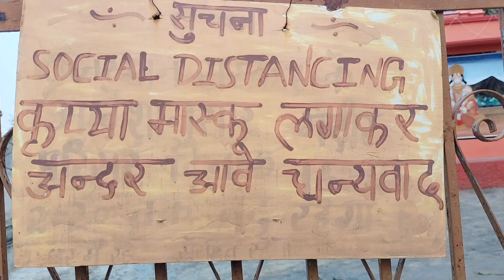MY FIRST VLOG GUSY PLEASE SAPOORT 😌😌 Temple Vlog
hit likes.

lots of  ❤️
Cute College Girls Shocking Reactions Pulsar Exhaust In College Campus & My Offline Exams 😱

X

creator parveen

creator search

Q

creative praveen

Q

Q

1 Montas TOR 30BSCRIBER

LIVE PROCE

VIDED UPLOAD करने के बाद

BOOST करना सीखे

100% WORKING

rider girl vishakha vlog

rider girl vishakha song

X

K

bike trip to leh ladakh

K

bike travel vlog telugu

K

one world one ride

K

rider girl vishakha vlog kedarnath

K

Q

gonbo rangjon night view

K

shweta's footloose tribe

K

bike travel vlog tamil

K

K

bike travel vlog malayalam

K

zanskar valley

K

Q

vishakha dance

K

rider girl vishakha vlog reaction

K

rider girl vishakha vlog himalayan

K

σ

rider girl vishakha vlog lakshadweep

K I of

rider girl vishakha vloa boyfriend

uk07 rider sourav joshi

uk07 rider bike delivery

uk07 rider sofor

uk07 rider bike police

uk07 rider song

uk 07 rider ghost

uk 07 rider goa

uk07 rider shorts

Q

uk07 rider breakup
bike rider

बाइक राइडर

bike rider girl

bike rider vlogs

bike rider and police

bike rider babu bhai

bike rider short video

Q

D

fast vlogs

Q

first vlog

fast vlog song

fast vlogs today

Q

Q

fast vlog music

sourav joshil

B4 (77

sourav joshi

sourav joshi vlogs 1st video

Q

X

sourav joshi vlog sandeep maheshwari

sourav joshi vlog with priya

о

Q

sourav joshi new

sourav joshi new house

о

sourav joshi new song 2023

sourav joshi new car baleno

sourav joshi new lok

Q

sourav joshi new block 2023
NASA remembers the crews of Apollo 1, space shuttles Challenger and Columbia during the agency's Day of Remembrance on Jan. 26, 2023. Feb. 1 marks the 20th anniversary of the Columbia STS-107 accident.

NASA's Day of Remembrance honors all members of the NASA family who lost their Lives while furthering the cause of exploration and discovery.

Producer Credit: Shane Apple Music: Universal Production Music

Credit: NASA